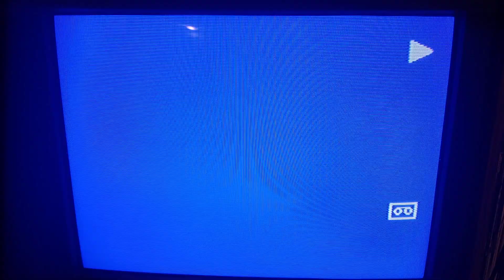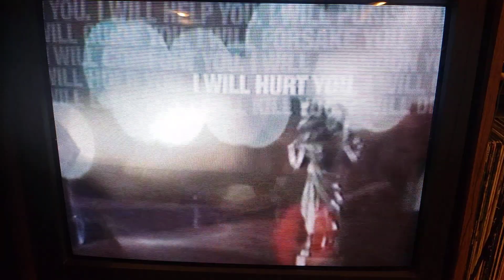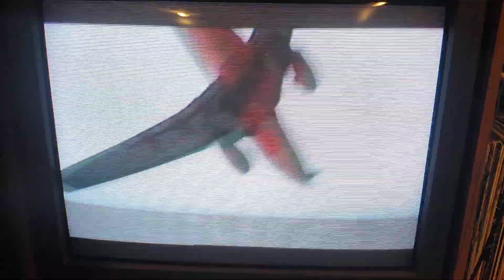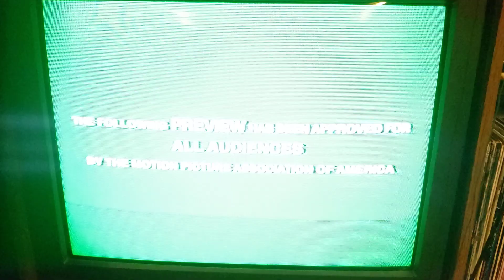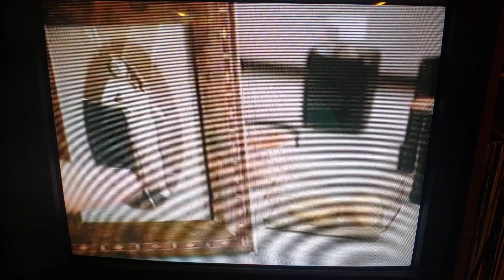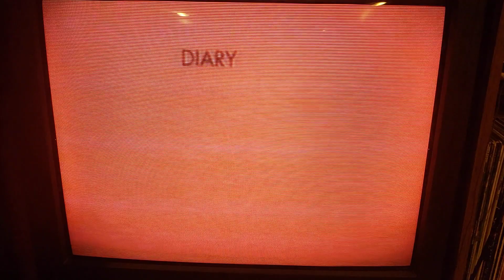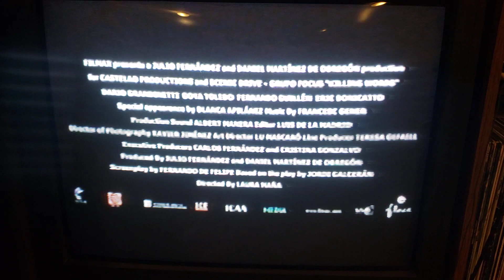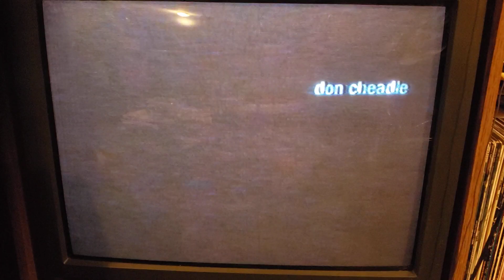25 Days of VHS Openings/Closings Day 19: Opening to Crash 2005 VHS (2006 Printing)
Here's the order:

1. Warning Screen
2. Coming Soon to a Theater Near You
3. A Good Woman Theatrical Trailer
4. Coming Soon to Video and DVD
5. Crash Soundtrack Trailer
6. Rize on VHS and DVD Trailer
7. High Tension on VHS and DVD Trailer
8. Beyond the Sea on VHS and DVD Trailer
9. Diary of a Mad Black Woman on VHS and DVD Trailer
10. Killing Words (Palabras Encadenadas) Trailer
11. MPAA Rating Screen (R, Blue)
12. Lionsgate Films Logo
13. Bob Yari Productions Logo
14. Dej Productions Logo
15. Bull's Eye Entertainment Logo
16. Start of opening credits